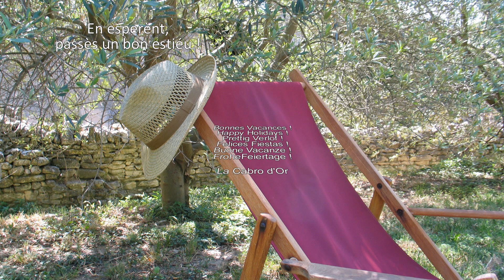L'été en Provence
Ambiance de vacances en Provence